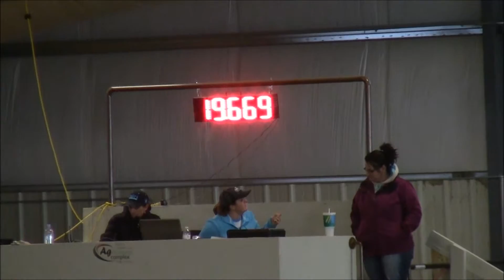Wendy & Caseys Fabulous Charm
Wright Turn Winter Series